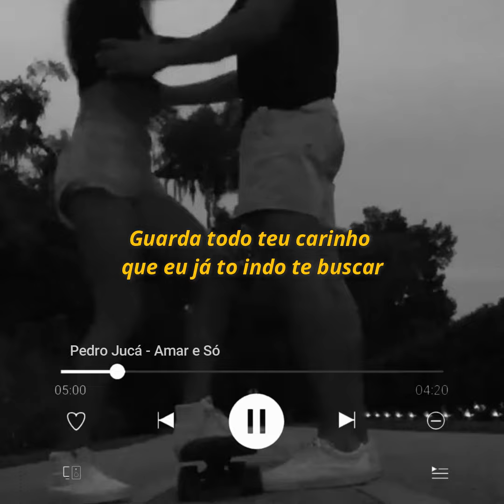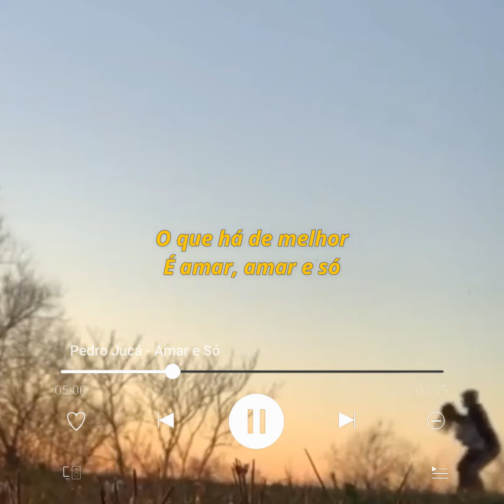Pedro Jucá • Amar e Só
produção musical: @satierfnobeat
letra/voz: @oijuquinha
guitarra: @guipolillo

letra:
Jura por todo amor do mundo
Que vai lembrar de mim
Não esquece aquilo tudo
Que a saudade não tem fim

Você bem sabe que me tem
Bem na palma da tua mão
Coração perdeu a rota
E te amar foi perdição

Guarda todo teu carinho
que eu já to indo te buscar
E ve se arruma tua mala
que não tem hora pra voltar

Ela é tipo um passarinho,
não quer gaiola, quer voar
Sem correntes ou desculpas
pra nesse mundo aproveitar

O que há de melhor
É amar, amar é só